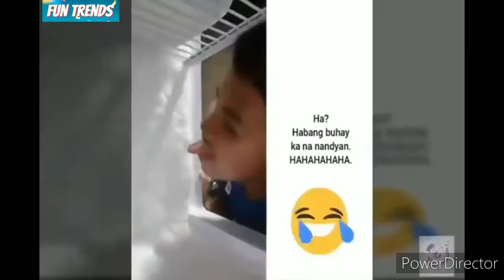pinoy funny video|panoorin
Here we have a compilation of FUNNY PINOY VIDEOS! this will definitely take away your boredom and stress. Pinoy are indeed a jolly person.They make ways to make a simple things more happier. here are some pinoy funny kalokohan which you can't stop on laughing. enjoy watching!